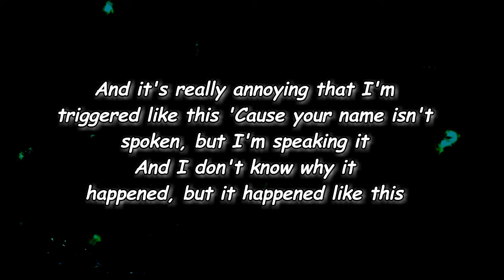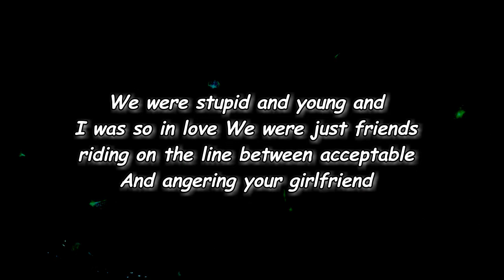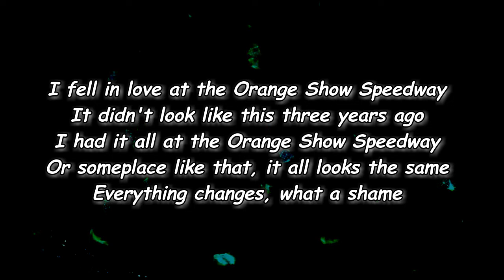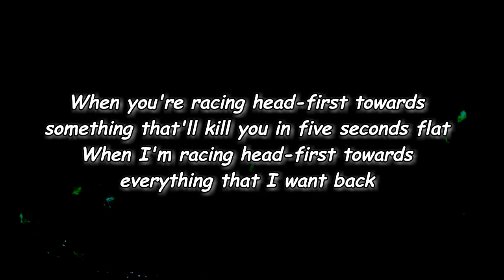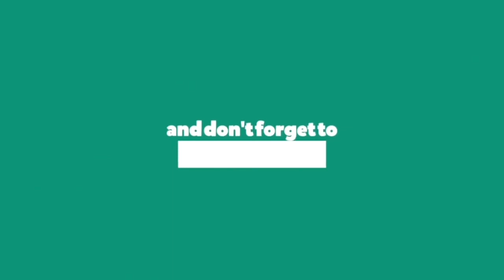Lizzy McAlpine - orange show speedway (Lyrics)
orange show speedway Lyrics:

Edit Lyrics
[Verse 1]
Every guy at this festival has you in their eyes
I never think about it too much, but I'm thinking tonight
And it's really annoying that I'm triggered like this
'Cause your name isn't spoken, but I'm speaking it
And I don't know why it happened, but it happened like this

[Pre-Chorus]
My best friends are with me and I feel okay
The last time I was here, I was eighteen
My mind is racing and I feel so strange
Last time I was here, you were with me

[Chorus]
I fell in love at the Orange Show Speedway
It didn't look like this three years ago
I had it all at the Orange Show Speedway
Or someplace like that, it all looks the same
Everything changes, what a shame

[Verse 2]
I'm in the middle of the crowd and it's like no time's passed
I'm half-expecting you to be there when I turn to my left
We were stupid and young and I was so in love
We were just friends riding on the line between acceptable
And angering your girlfriend

[Break]
Uh, yep, ooh, fireworks
This is the best voice memo diary to date I think (This is amazing)
Just wanted to update myself
No one else listens to these but myself
(Hey), okay (You got the fireworks if you put that in a song)

[Outro]
But I've never been here in my life
I think it all kinda feels like an Orange Show Speedway
When you're racing head-first towards something that'll kill you in five seconds flat
When I'm racing head-first towards everything that I want back